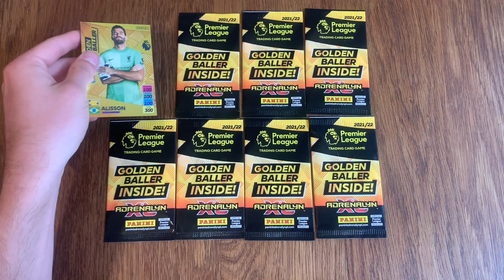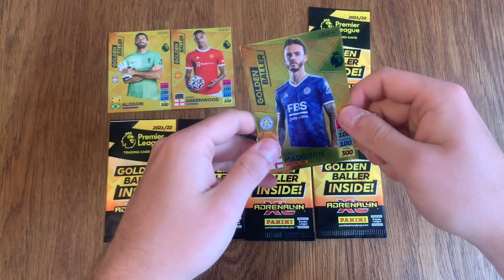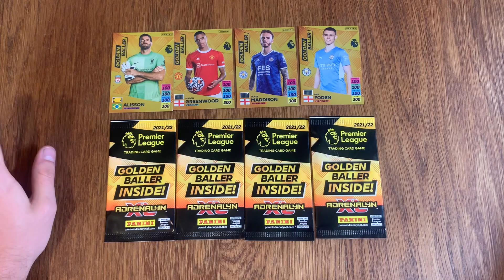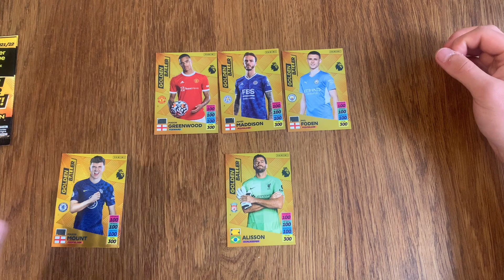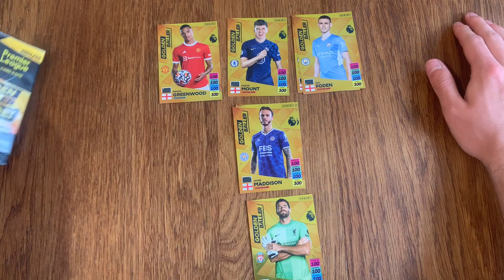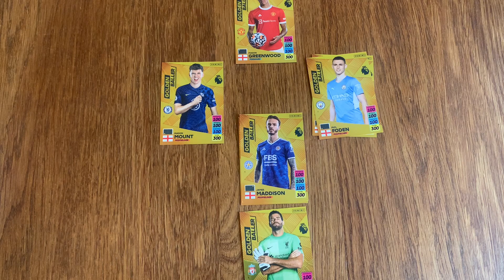8 x Golden Baller Packets Opened - Panini Adrenalyn XL Premier League 2021/22